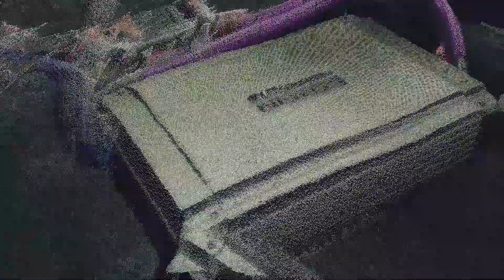🔥Nuevo proyecto | Nissan Sentra 2023 | Sistema de car audio SQ